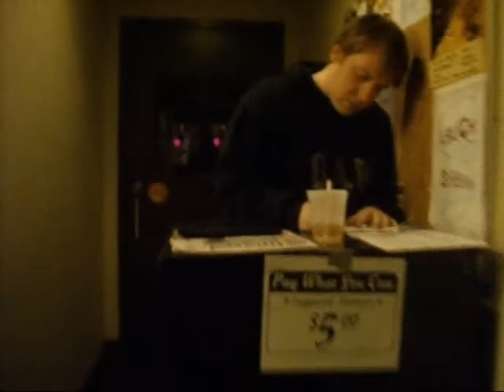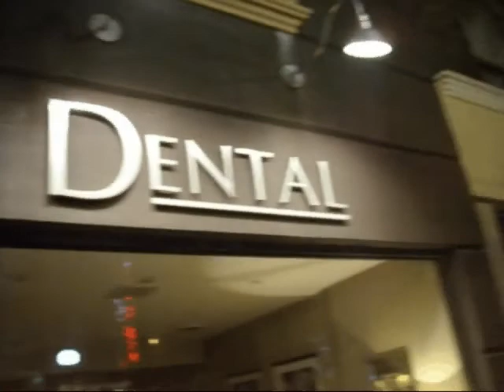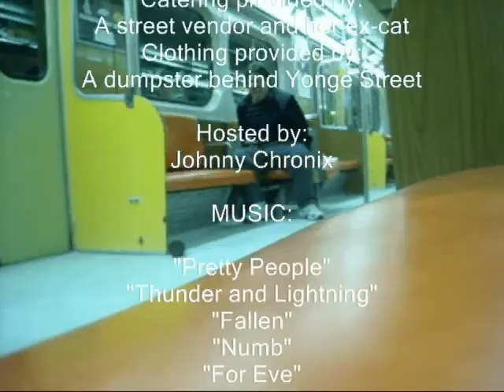Petey's Basement Episode 9: Road Chronixcles (Part 3)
The final part of Episode 9. Chronix sees a comedian, visits a trippy Jazz Club and interviews a bewildered Subway Train Driver.